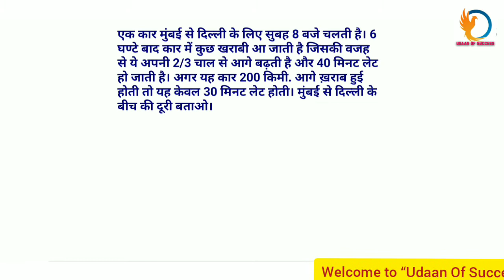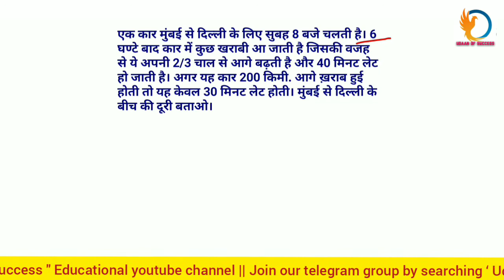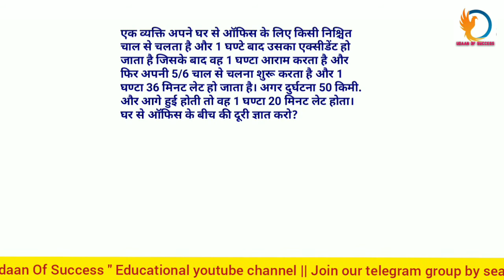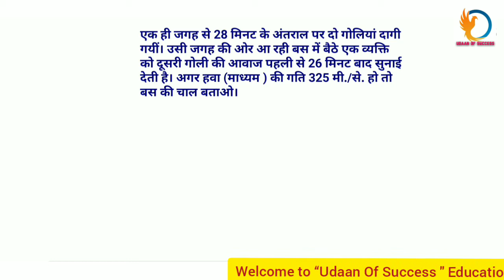Speed Time and Distance | Advanced Level | Part -3 | Tricks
In this video I've explained that how to solve speed,time and distance based questions at advanced level with very simple concepts and short tricks.
This video is important for various competitive exams like SSC, Banking, Railway, RRB NTPC, RRC Group D, CTET, STET and other competitive exams.

This video is Part-3 of Speed, Time and Distance.